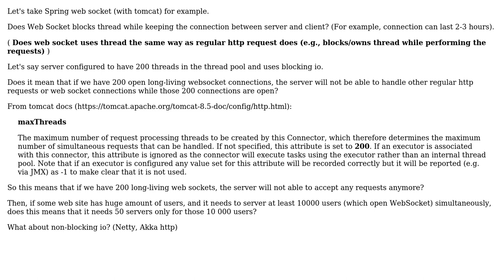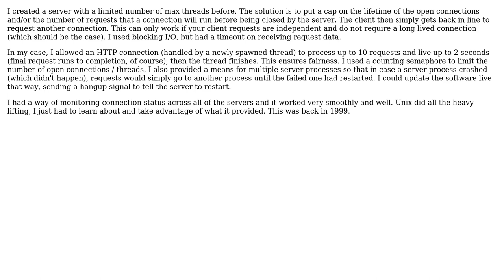Does Web Socket block thread while keeping connection as regular http connection does?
Software Engineering: Does Web Socket block thread while keeping connection as regular http connection does?

With thanks & praise to God, and with thanks to the many people who have made this project possible! You are responsible for your own actions.